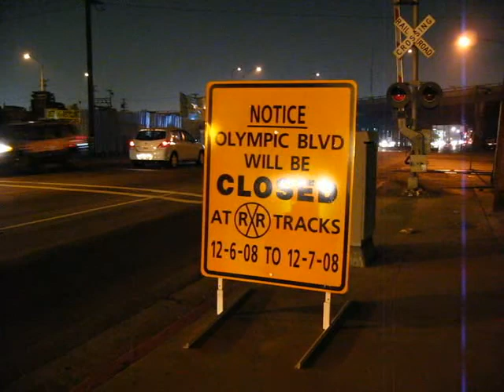UPY J Yard - L.A Times Job (1) 12/3/08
Union Pacific J Yard local, Los Angeles Times Job.